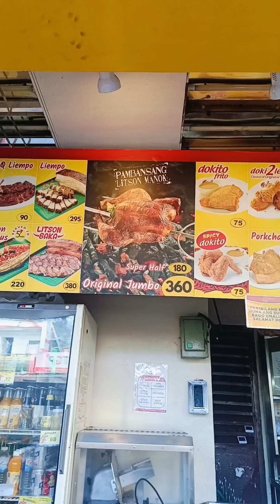Happy 77th Birthday Ma🥳🎂Munting surpresa🫶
Happy 77th Birthday Ma🥳🎂
Munting surpresa🫶